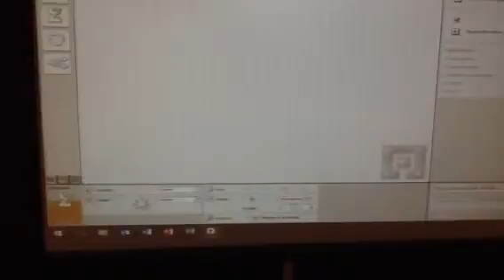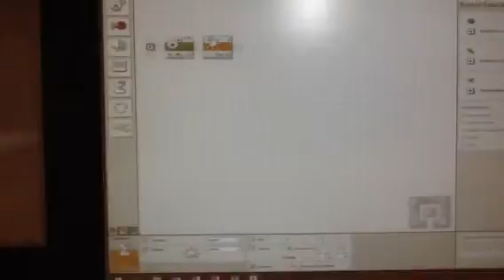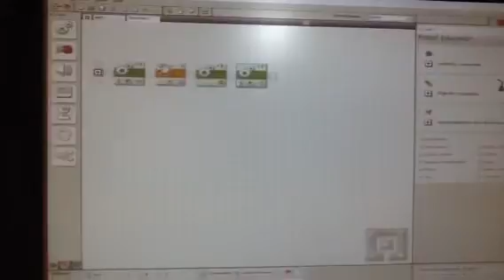Le capteur photosensible